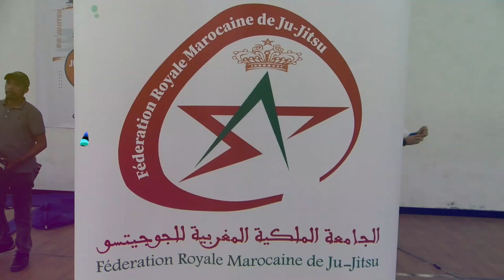سلا تحتضن البطولة الوطنية في رياضة الجوجيتسو ومشاركة عدة فرق